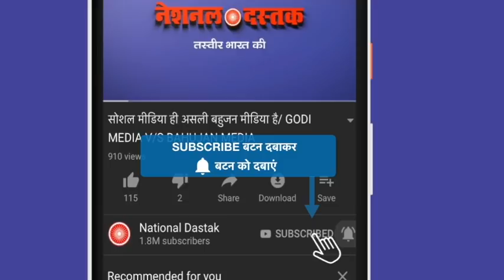JNU में फीस बढ़ने का कारण बहुजन जान ले/SHAMBHU OPINION ON JNU FEE